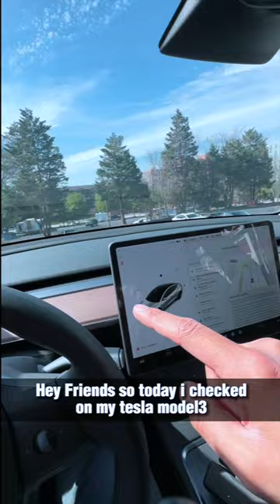Why Tesla Takes away AutoPilot? (Drivers Response)